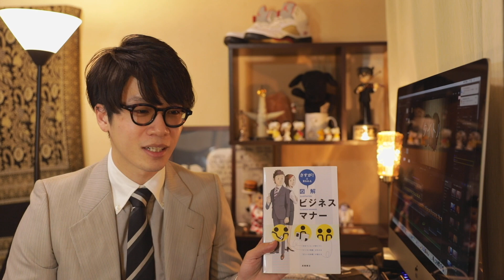明けました！2018年もどうぞよろしくお願い申し上げます！